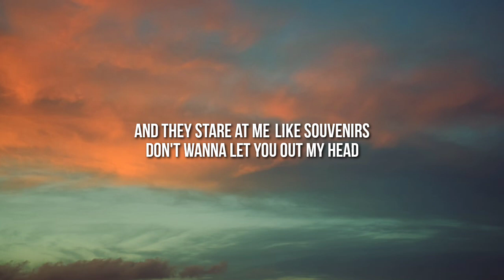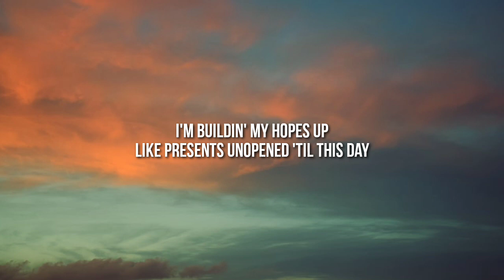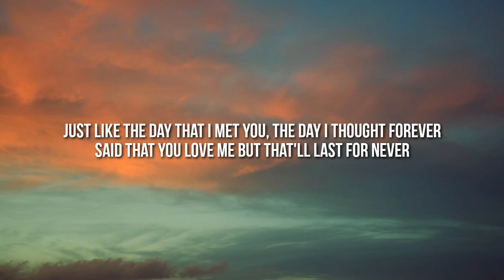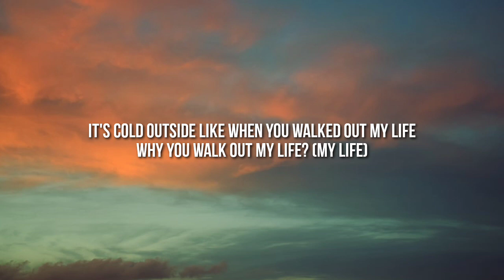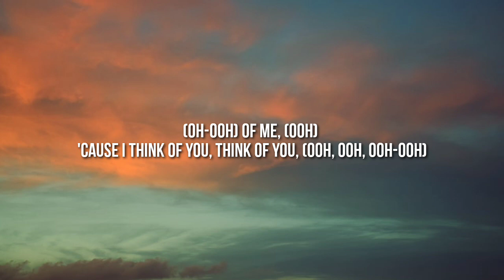Giveon - Heartbreak Anniversary (Lyrics)